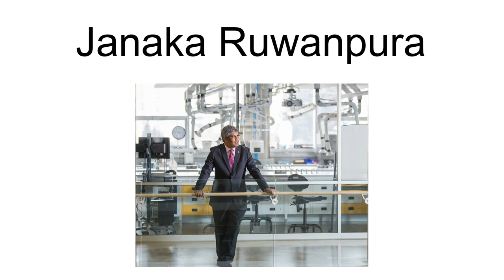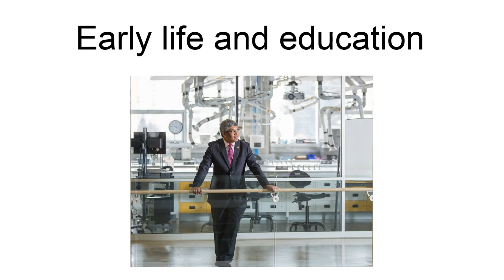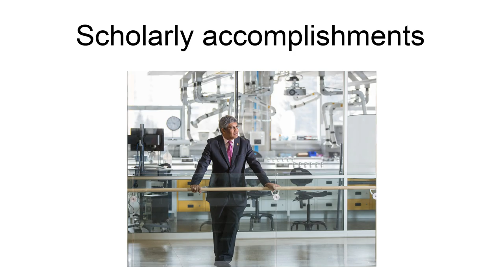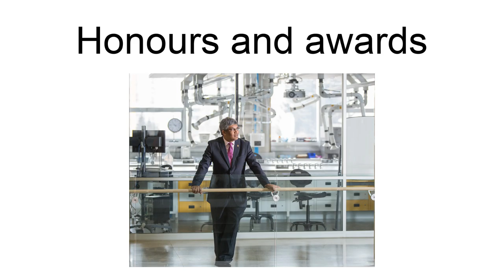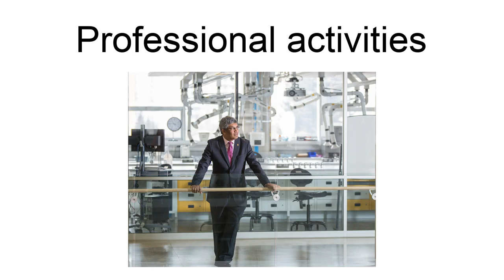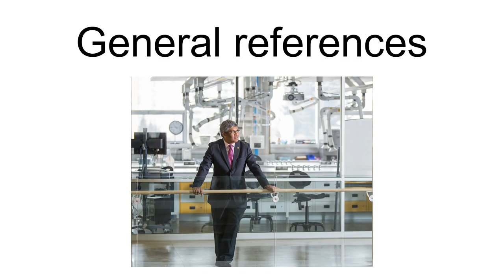Janaka Ruwanpura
Professor Janaka Ruwanpura is the  Vice Provost (International) of the University of Calgary Canada (equivalent to Pro-Vice Chancellor in English system) at the University of Calgary since 2013.